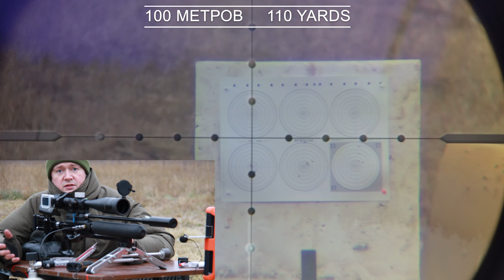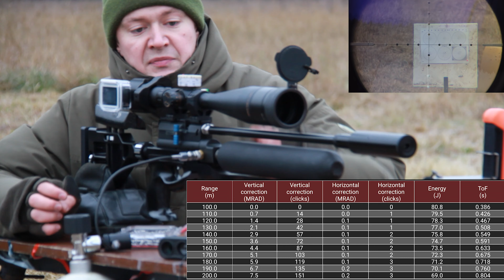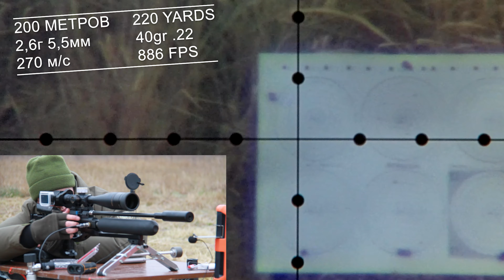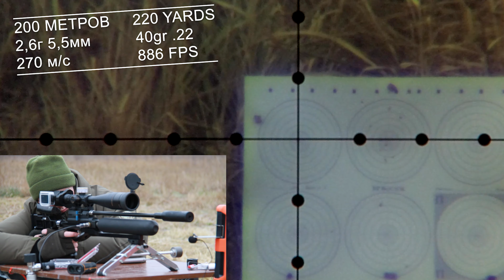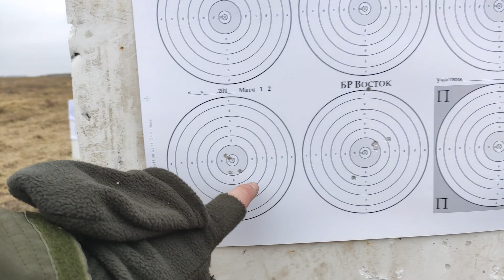200 МЕТРОВ! (RUS-ENG) Удачный отстрел полнотелой пули на кучность